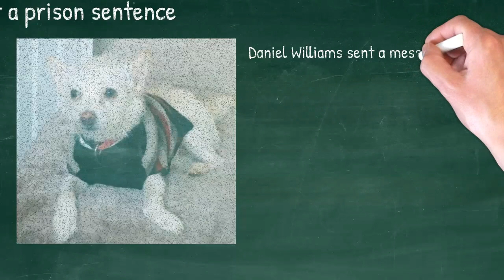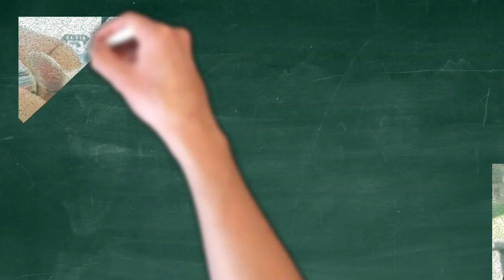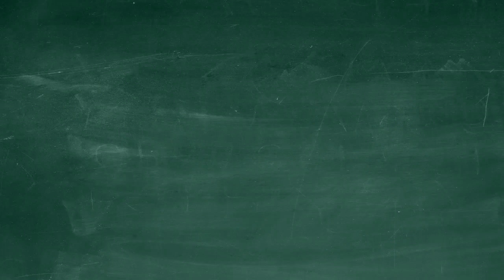A man throws a 30-foot pet dog from a window - the man may get a prison sentence